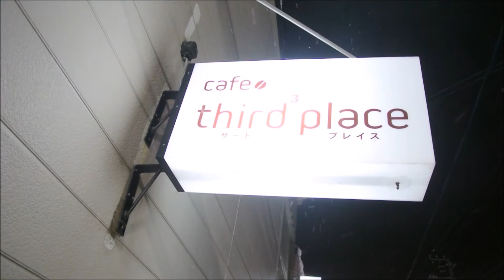「小樽の街は記憶を取り戻したがっている」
キモサリバンショー　ライブ　＠サードプレイス